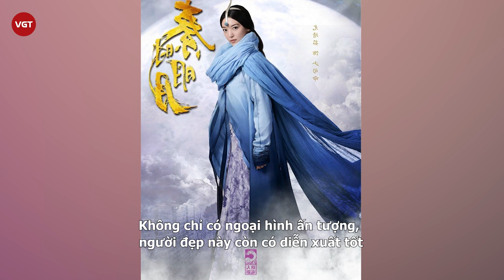Địch Lệ Nhiệt Ba gặp hạn: Hết bị Triệu Lộ Tư lấn át lại bị sao nữ kém tiếng vượt mặt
Như đã thông báo trước đó, bộ phim Công Tố Tinh Anh chính thức khởi quay với sự tham gia của Địch Lệ Nhiệt Ba, Đồng Đại Vi. Là bộ phim hứa hẹn đánh dấu sự chuyển hình của nàng mỹ nữ Tân Cương vậy nên Công Tố Tinh Anh được khán giả mong đợi rất nhiều.